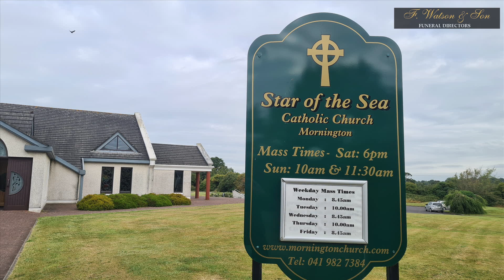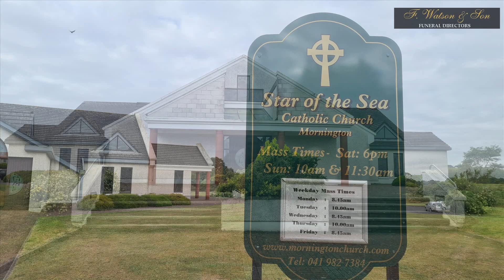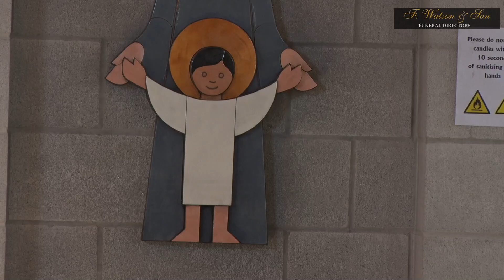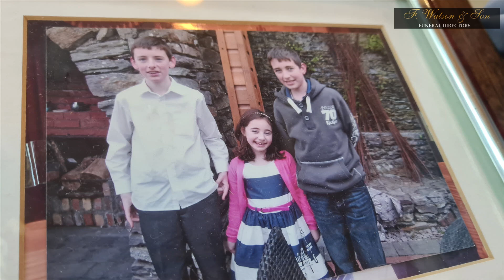Brian McCabe RIP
McCABE Brian (Mill Road, Mornington, Co. Meath and formerly of Clogher, Newtownbutler, Co Fermanagh), 20th October 2023, peacefully, at Our Lady of Lourdes Hospital, Drogheda, surrounded by his loving family. Predeceased by his wife Ann. Deeply regretted by his sons Declan, Ciaran and Gary, daughters-in-law Joann and Anne, his grandchildren Niamh and Neil, Kevin, Sean and Rose and Maya and Jamie and their mother Kristina, brothers-in-law sisters-in-law, nephews, nieces, relatives and friends.